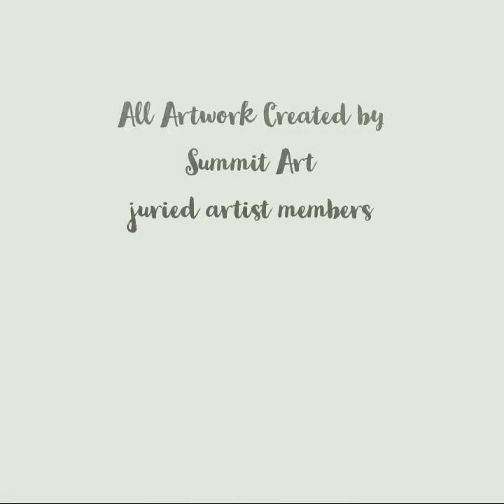This is Summit Art OUR ART Group TWO Video 10 05 2020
We have over 100 juried artist members representing a wide variety of medium categories.  Take a look at some of our juried artist members' amazing art!